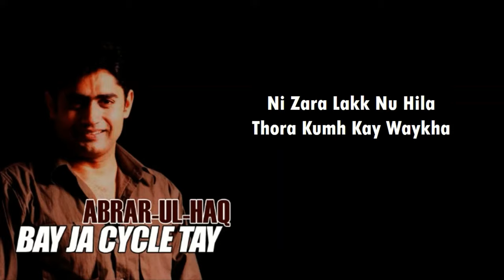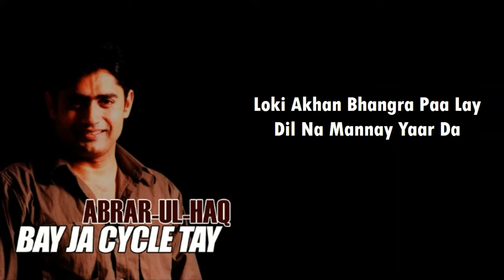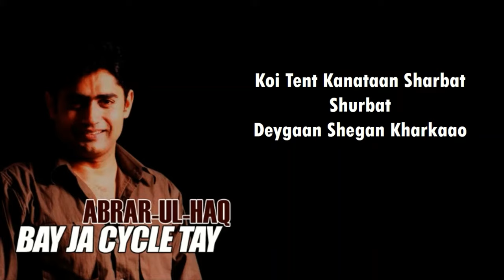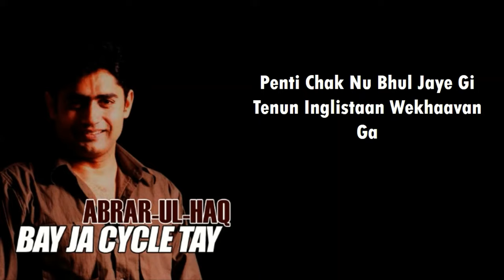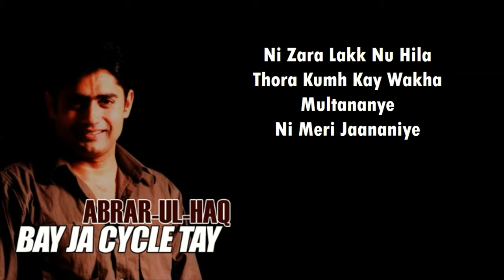Aa ja ty beh ja cycle tay | Cycle Abrar Ul Haq | Abrar Ul Haq Songs | Famous Punjabi Songs